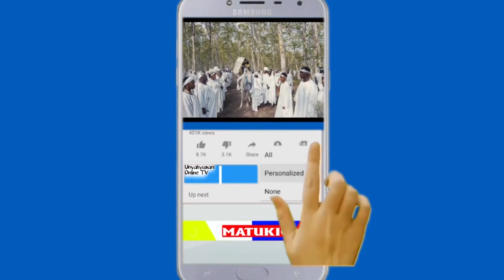VIONGOZI WA DIASPORA YA TANZANIA CHINA;WATANGAZA FURSA ZA KIBIASHARA KWA WATANZANIA NCHINI HUMO.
biashara